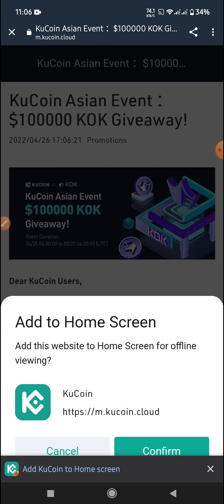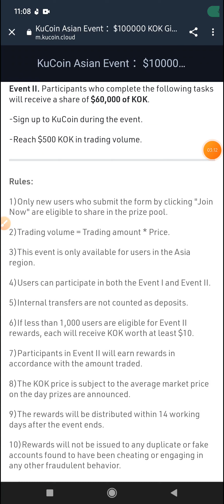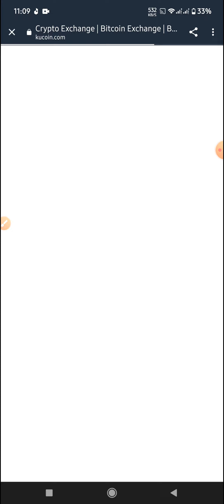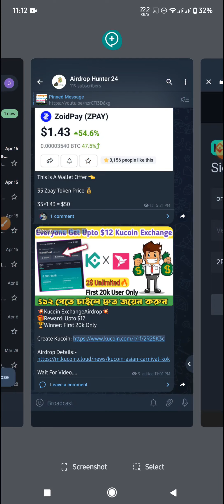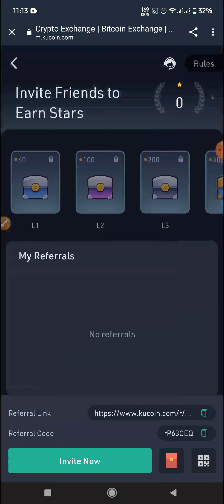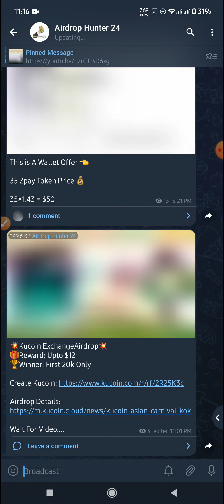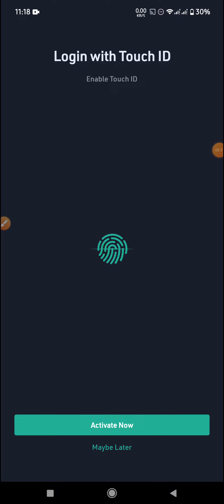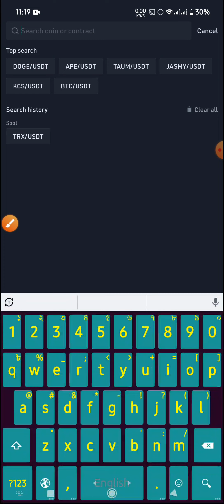Kucoin Exchange Airdrop🔥প্রথম 20000 ইউজার পাবেন 12 ডলার পর্যন্ত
ভিডিওতে বিস্তারিত